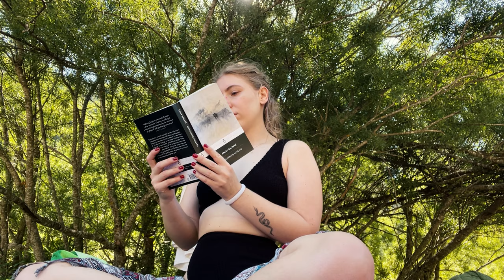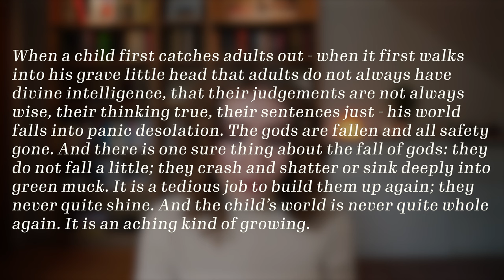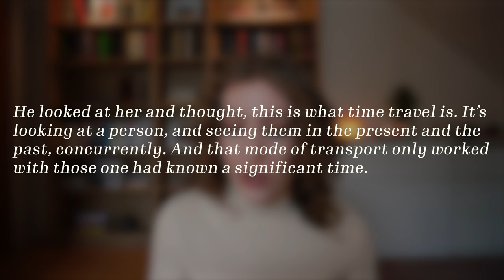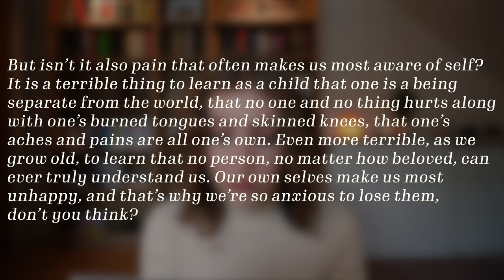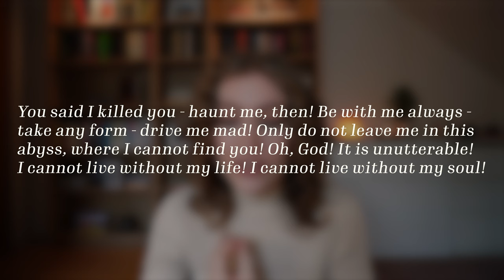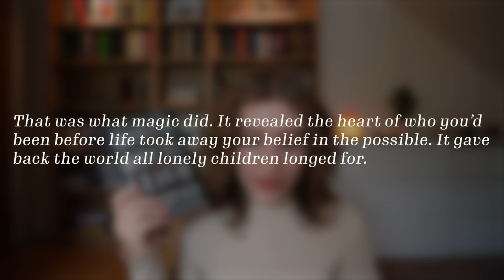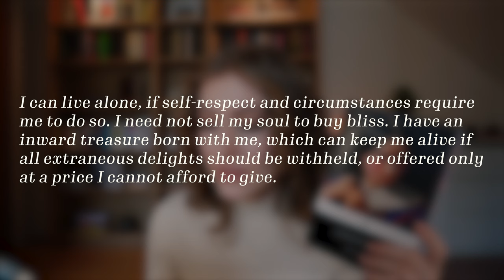Die BESTEN Bücher 2023 ⭐️🏆📚 | LIES DIESE BÜCHER!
Die BESTEN Bücher, die ich 2023 gelesen habe!

0:00 - Intro
1:11 - Jenseits von Eden; John Steinbeck
4:12 - Morgen, Morgen und wieder Morgen; Gabrielle Zevin
6:50 - Die geheime Geschichte; Donna Tartt
9:50 - Sturmhöhe; Emily Brontë
12:27 - If we were villains; M.L. Rio
14:25 - Normale Menschen; Sally Rooney
17:07 - Neuntes Haus; Leigh Bardugo
19:34 - Die Schachnovelle; Stefan Zweig
21:11 - Fourth Wing; Rebecca Yarros
23:42 - Jane Eyre; Charlotte Brontë
26:50 - Outro